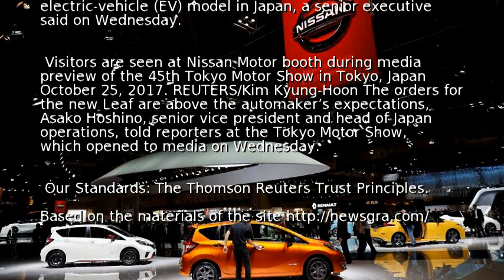Nissan says orders for new Leaf EV beating expectations